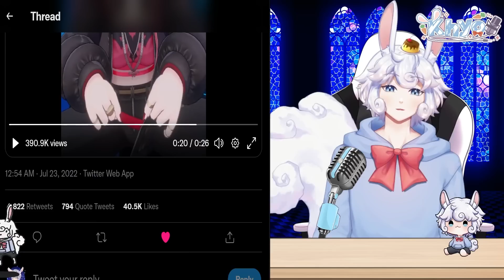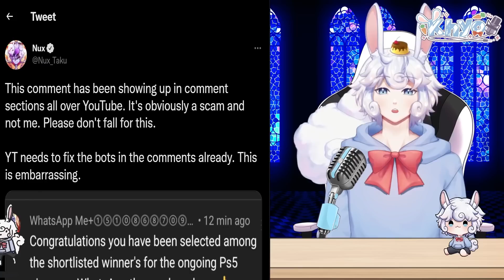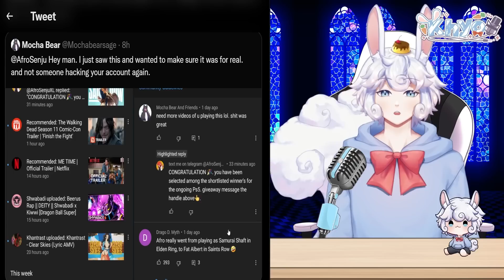Mori Calliope Under Fire For THIS!? | Nux Taku Addresses Issue, Tokino Sora, Hololive Vtubers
Hololive's Mori Calliope recently announced a full album release this year and the video that went along with it upset some people...

ʟɪɴᴋs -
Mori Calliope Backlash:

ᴛɪᴍᴇsᴛᴀᴍᴘs -
Mori Calliope Backlash: (0:00)
Tokino Sora One Million: (2:44)
Nux Taku Addresses YouTube Issue: (3:23)
Nijisanji At Anime Impulse: (4:31)
Zentreya 3D Model Debut: (4:54)